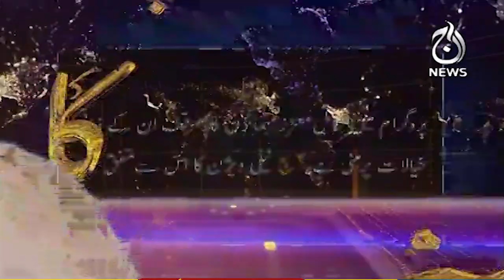Will Shah Mahmood Qureshi handle PTI?| Faisla Aap Ka with Asma Shirazi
Will Shah Mahmood Qureshi handle PTI?| Faisla Aap Ka with Asma Shirazi | 06 June, 2023

Guests:
- Zahid Hussain
- Nasim Zehra
- Mazhar Abbas

Aaj TV Official:
shorturl.at/iBDNX